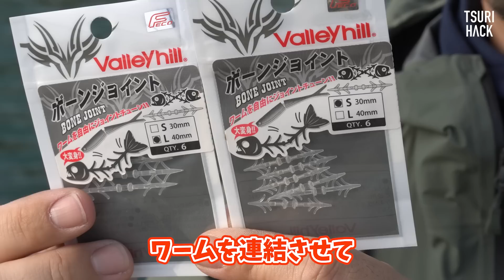ワームとワームを融合させるアイテムがあると聞いて、遊びまくった結果…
今回はバレーヒルから発売されている
ボーンジョイントというアイテムを使用してみました！

このボーンジョイントは、ワームを好きにジョイントできるというありそうでなかったカスタムグッズ。
バス向け製品ではあるようなのですが、堤防からのルアー釣りで使ってみました。

夏場以降のロックフィッシュや、シーバス狙いにも活躍してくれそうなので
これからの時期に使用するのが楽しみです！！